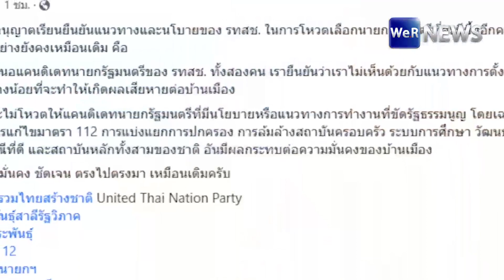"พีระพันธุ์" ย้ำ! ไม่เสนอ นายกฯ แข่ง-ไม่หนุนพรรคแก้ ม.112